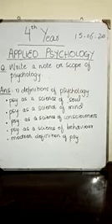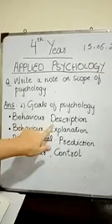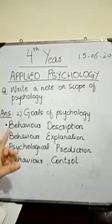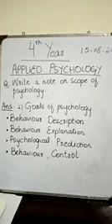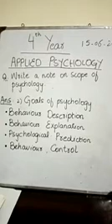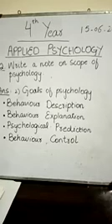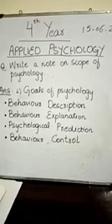4th Year Lecture 1 (Part 2) Scope of Psychology